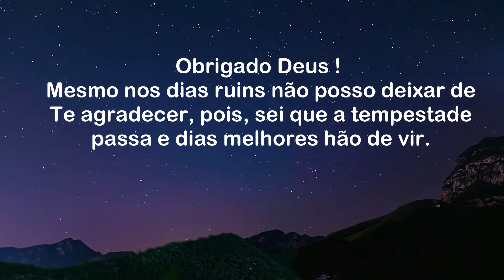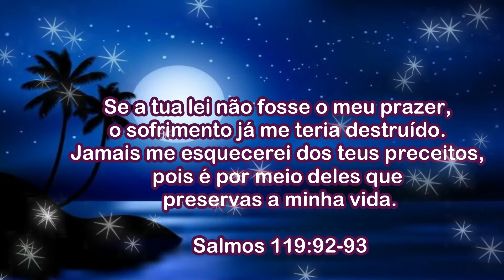BOA NOITE! GRATIDÃO Sempre !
Gratidão Sempre ! Boa Noite !!
Obrigado Deus!   Mesmo nos dias ruins não posso deixar de Te agradecer, pois, sei que a tempestade passa e dias melhores hão de vir. Tudo passa, mas a Tua graça permanece. Gratidão sempre!
! Deus meu, sinto muita gratidão pelas vitórias conquistadas, e acima de tudo por possuir os meios e as condições para avançar mais e mais Sou grata a Deus por mais um dia que se foi e pelo de amanhã que se iniciará, cheio de bênçãos e realizações! Glória a Deus para sempre.

Se a tua lei não fosse o meu prazer, o sofrimento já me teria destruído. Jamais me esquecerei dos teus preceitos, pois é por meio deles que preservas a minha vida.